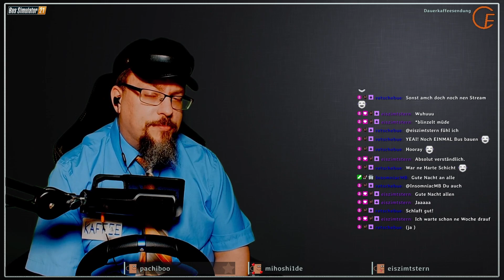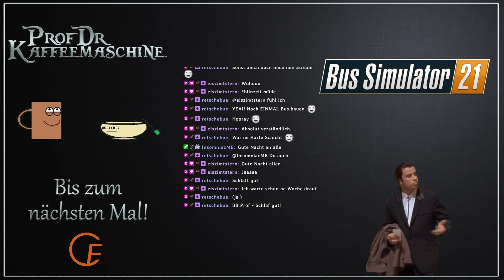#051: Bus Simulator 21 - Ein Hoch auf unseren Busfahrer!